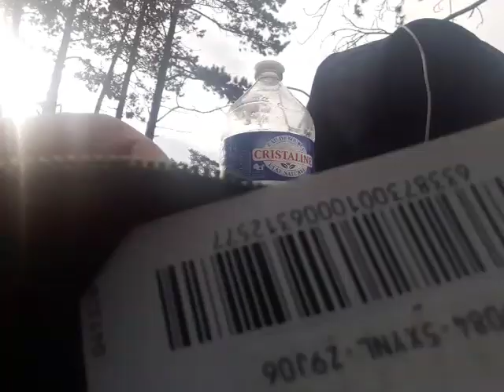Promenade 006 Plateau de Malzéville et vers Eulmont en Août 2023 avec Naionet - Part 13 [LSDN]